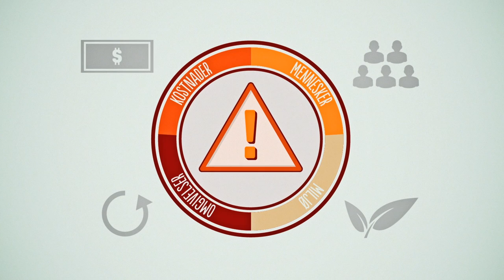Dette gjør Marius (29) som sivilingeniør i et oljeselskap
Marius er 29 år, utdannet i industriell økonomi og teknologiledelse, og jobber i Det norske oljeselskap med en plattform kalt opp etter nynorskens far, Ivar Aasen.